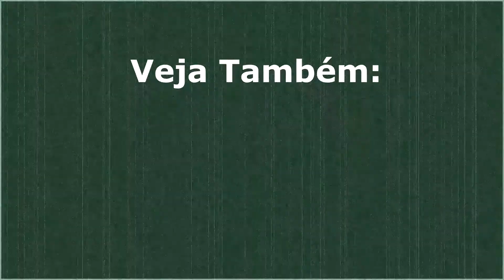ESTRATÉGIA e FANTASMAS no Games With Gold de NOVEMBRO 2022 (confira a lista)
Mais dois jogos foram revelados no Games With Gold de Novembro 2022. No penúltimo mês do ano os jogadores enfrentarão Legiões e Fantasmas. Vamos descobrir juntos quais são os próximos jogos que ficam gratis para os assinantes da Xbox Live Gold.

E-Mail Comercial

Veterano Nerd

Vamos Jogar?

Gamertag: adetun
Psn id: andremo90
Steam id: ade_tun

LIVES

Gamer News